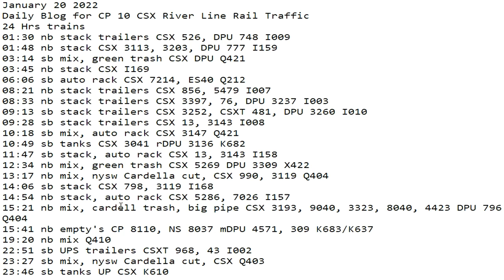January 20 2022 24 Hrs CSX Trains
24 Hrs trains
01:30 nb stack trailers CSX 526, DPU 748 I009
01:48 nb stack CSX 3113, 3203, DPU 777 I159
03:14 sb mix, green trash CSX DPU Q421
03:45 nb stack CSX I169
06:06 sb auto rack CSX 7214, ES40 Q212
08:21 nb stack trailers CSX 856, 5479 I007
08:33 nb stack trailers CSX 3397, 76, DPU 3237 I003
09:13 sb stack trailers CSX 3252, CSXT 481, DPU 3260 I010
09:28 sb stack trailers CSX 13, 3143 I008
10:18 sb mix, auto rack CSX 3147 Q421
10:49 sb tanks CSX 3041 rDPU 3136 K682
11:47 sb stack, auto rack CSX 13, 3143 I158
12:34 nb mix, green trash CSX 5269 DPU 3309 X422
13:17 nb mix, nysw Cardella cut, CSX 990, 3119 Q404
14:06 sb stack CSX 798, 3119 I168
14:54 nb stack, auto rack CSX 5286, 7026 I157
15:21 nb mix, cardell trash, big pipe CSX 3193, 9040, 3323, 8040, 4423 DPU 796 Q404
15:41 nb empty's CP 8110, NS 8037 mDPU 4571, 309 K683/K637
19:20 nb mix Q410
22:51 sb UPS trailers CSXT 968, 43 I002
23:27 sb mix, nysw Cardella cut, CSX 8900, 7012 Q403
23:46 sb tanks UP 8997, CSXT 4560 K610